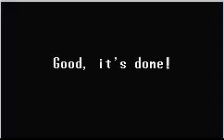Let's Play Lunar Paradise (Blind) part 40- To the Frontier!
FINALLY RIGHT?!?!?